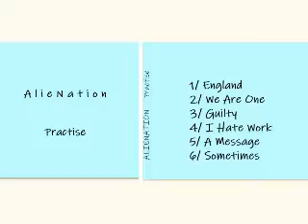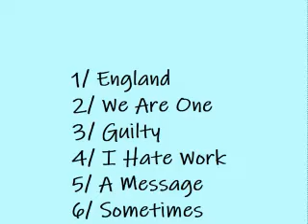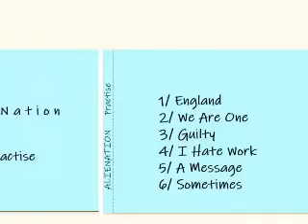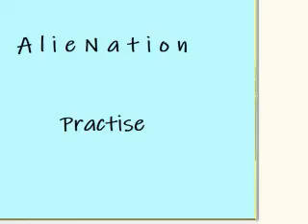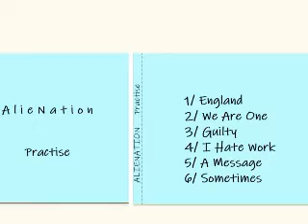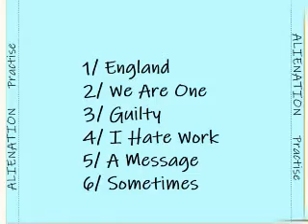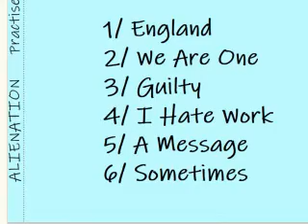ALIENATION : Practise : UK Punk Demos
Worcester band who released the Terror In The Ant Hill EP in 1989.

1/ England
2/ We Are One
3/ Guilty
4/ I Hate Work
5/ A Message
6/ Sometimes